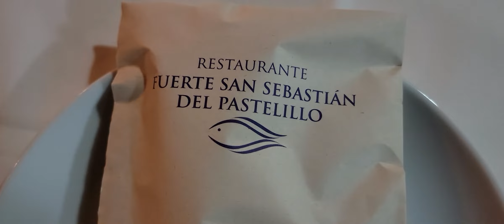Restaurante Fuerte San Sebastián del Pastelillo , Fuerte de San Sebastián is a military fortress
If you are not ready to invest in my Crypto course follow my free
Hi here is the Free 3 Day Email Training. Click Link enter email. If want more, Then pay for course 299.00. Join our Private Mentorship Telegram Group